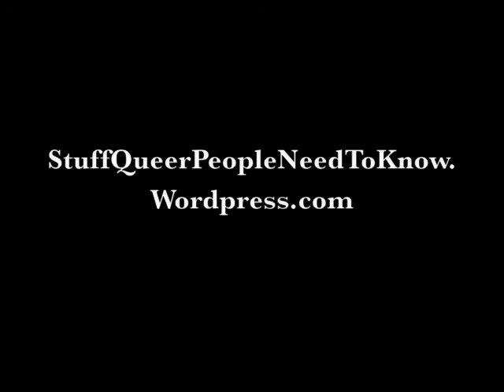S. Bear Bergman at TransOhio symposium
S. Bear Bergman reads from his book "The Nearest Exit May Be Behind You" at the TransOhio Symposium 2010. In this selection, he celebrates transgender identities and explains why it is great to be trans.